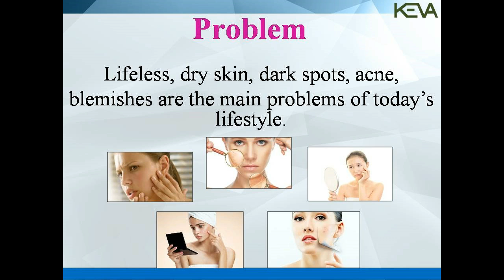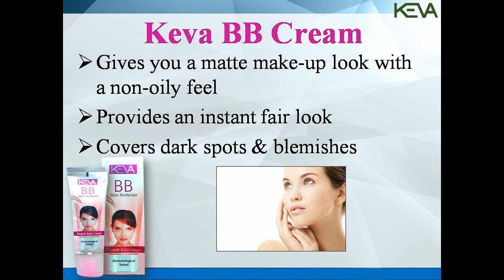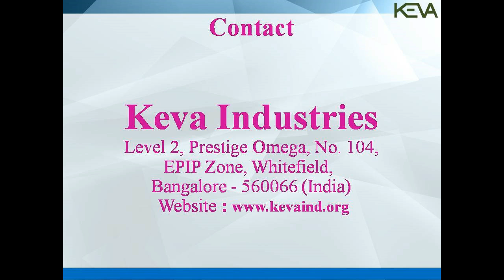Keva BB Cream English PPT